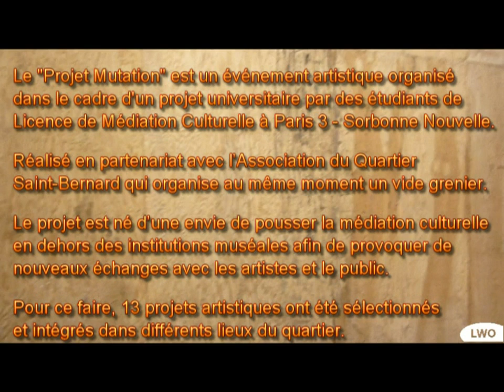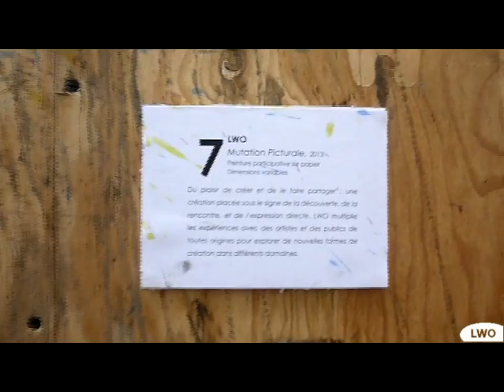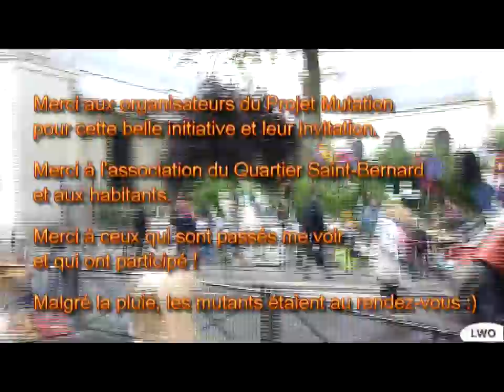Perfo peinture @ Projet Mutation (quartier Saint-Bernard / Paris 2013)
Le "Projet Mutation" est un événement artistique organisé dans le cadre d'un projet universitaire par des étudiants de Licence de Médiation Culturelle à Paris 3 - Sorbonne Nouvelle. Réalisé en partenariat avec l'Association du Quartier Saint-Bernard qui organise au même moment un vide grenier. Le projet est né d'une envie de pousser la médiation culturelle en dehors des institutions muséales afin de provoquer de nouveaux échanges avec les artistes et le public. Pour ce faire, 13 projets artistiques ont été sélectionnés et intégrés dans différents lieux du quartier.
The "Projet Mutation" is an artistic event organized within a university project by students of Cultural Mediation in Paris 3 - Sorbonne Nouvelle. The project was born out of a desire to push cultural mediation outside museum institutions in order to provoke new exchanges with artists and the public. To do this, 13 artistic projects were selected and integrated in different places of the district.